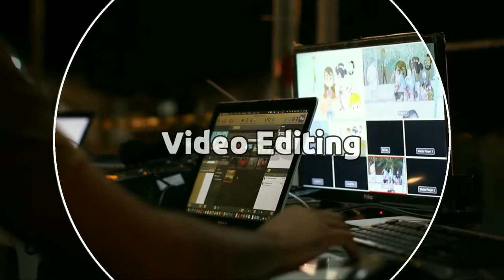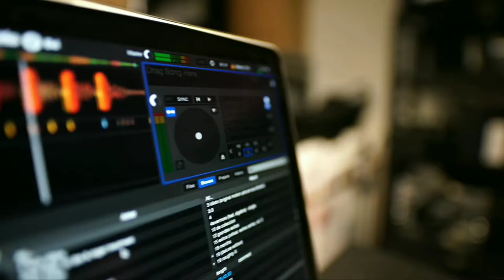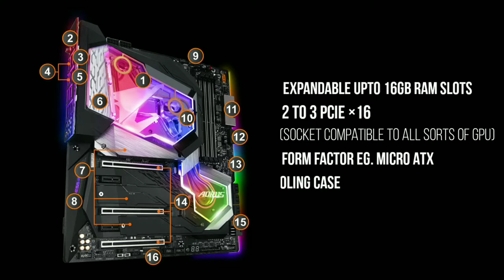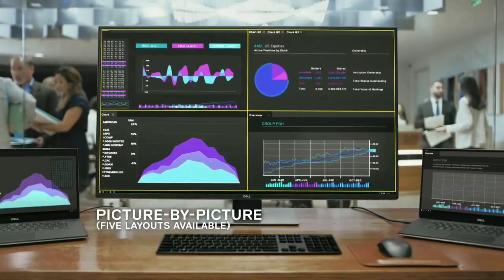What You Need To Know Before Buying a PC || Best Budget PC Build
Still confused on which PC parts to choose for your new PC Build? Well here are some PRO tips on building a monstrous budget PC.
Also here are some value for money best buy accessories
Gigabyte GTX 1O50 ti OC edition
AMD Ryzen 3 2200G CPU
AMD Ryzen 5 2600
Corsair 550 W PSU
Corsair Vengeance LPX 8GB DDR4 RAM